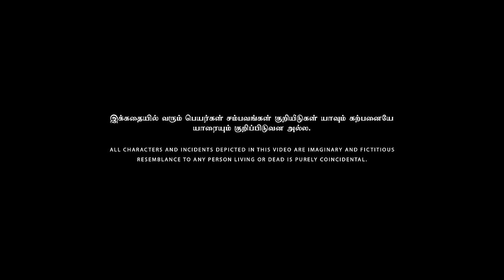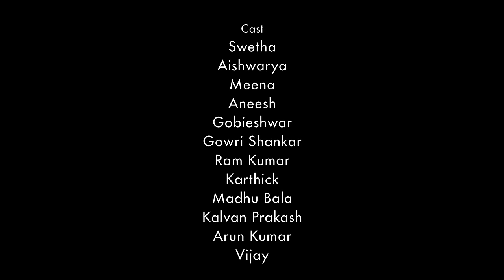Short Girl + Fat Boy | Nakkalites Fzone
This video revolves around a Short Girl and a Fat Boy facing the society's view on them and how they managed to live in this society is what the video is about.

Direction
Gomathi Shankar

Story
Swetha

Screenplay & Dialogues
Dilip

Cinematography & DI
Sainath

Editing
Sri Kripalini

Sound Design
Hari
Vikraman

Asst.cinematography
Arunkumar
Sivabalaji

Asst.Director
Kishore
Madhubala
Karthick

Production Manager
Prakash

Channel Hrad
Bharath Raj

Creative Head
Krishnakanth N

Executive Head
Mithun

Cast :
Swetha
Aishwarya
Meena
Aneesh
Gobieshwar
Gowri Shankar
Ram Kumar
Karthick
Madhu Bala
Kalvan Prakash
Arun Kumar
Vijay